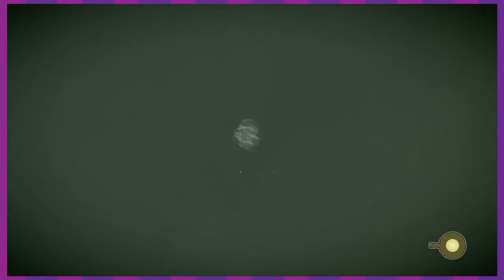DO A BARREL ROLL! | Shadow of the Colossus PART 4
And the 5th Colossus Falls!!!